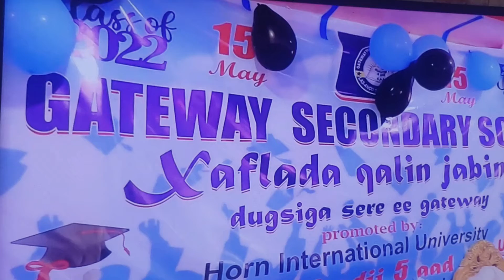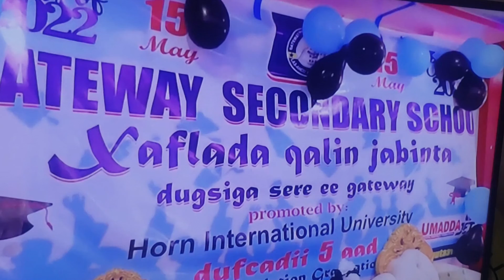Design:Dhismaha Cusub Ee Dawlada Hoose Ee Caasimada JSL Hargeisa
looks Fantastic